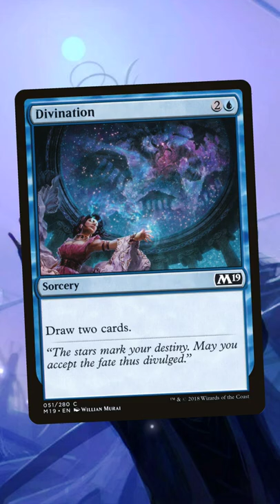Why is Ancestral Recall Banned in Commander? | Magic: The Gathering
In this video of Jake and Joel are Magic, Joel gives us a quick breakdown of why Ancestral Recall - a Magic: the Gathering Commander card - is banned in the format! Thank you for checking out this short! As always, thank you for spending time with us!